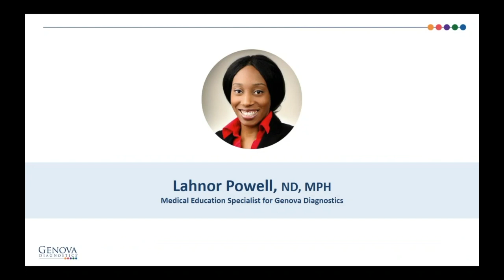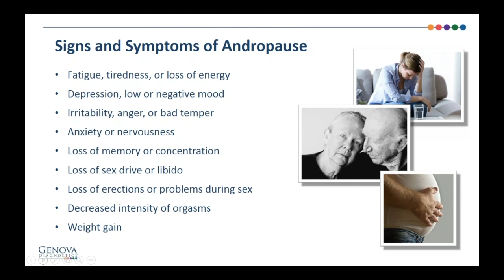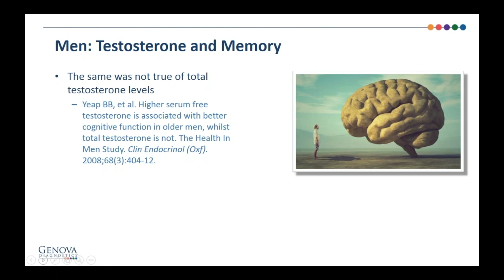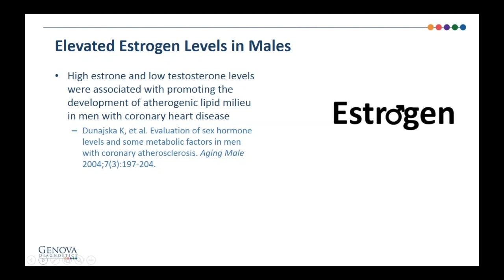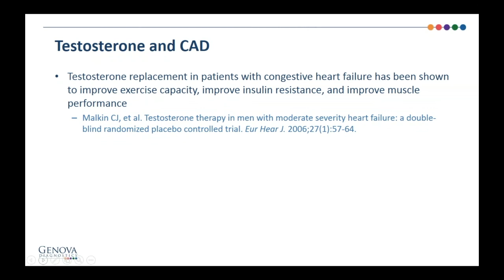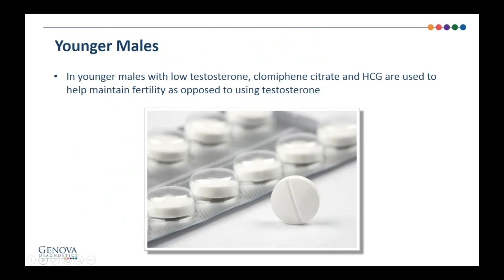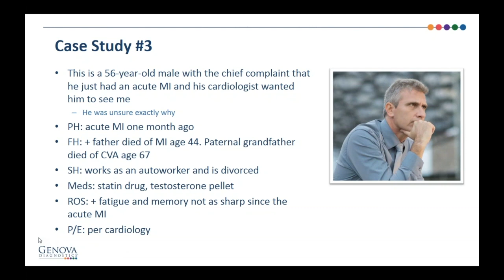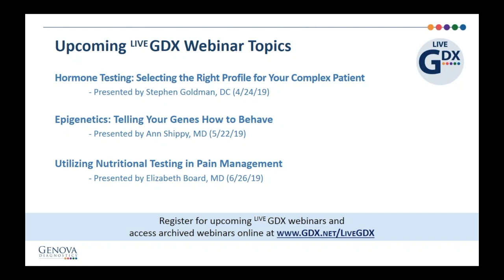A Personalized Approach to Managing Male Hormones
Presented by  Pamela W. Smith, M.D., MPH, MS

Uncontrolled and controlled trials in the management of male hormones date back over 70 years. Testosterone replacement therapy for men is safe and can provide significant benefits. This interactive seminar, conducted by Dr. Pamela W. Smith, will examine the etiologies of androgen deficiency in males, the signs and symptoms of andropause, testosterone biosynthesis, and review what lab studies to order to effectively manage male hormone replacement. In addition, dosing of all male hormones will be discussed.

Key Points
1. Describe the signs and symptoms of hormone deficiency in a male
2. Understand the functions of testosterone in a male
3. Discuss how to effectively and consistently dose male hormones in men of all ages